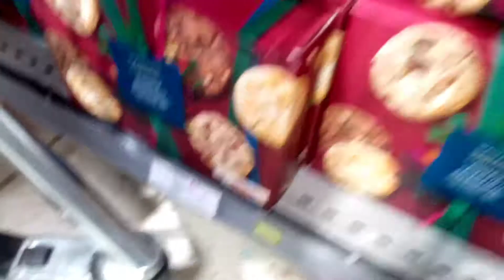Seasonal Shop For Christmas ⛄